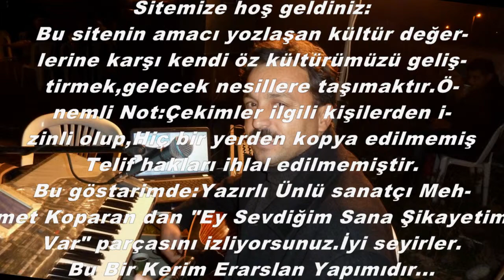Güçlü Ses Güçlü Yorum Mehmet Koparan dan "Ey Sevdiğim Sana Şikayetim Var." Yazır-Çavdır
Sitemize hoş geldiniz:
Bu gösterimde:Yazırlı Ünlü sanatçı Meh-
met Koparan dan "Ey Sevdiğim Sana Şikayetim
Var" parçasını izliyorsunuz.İyi seyirler.